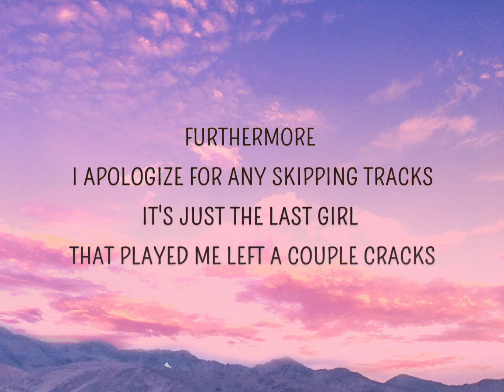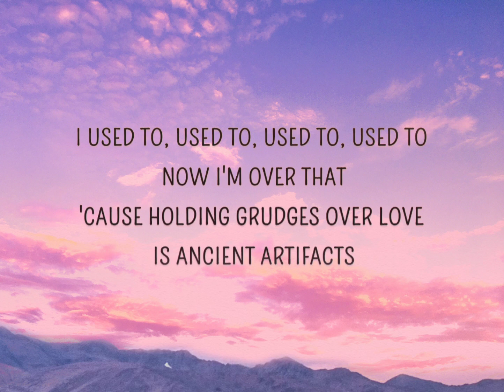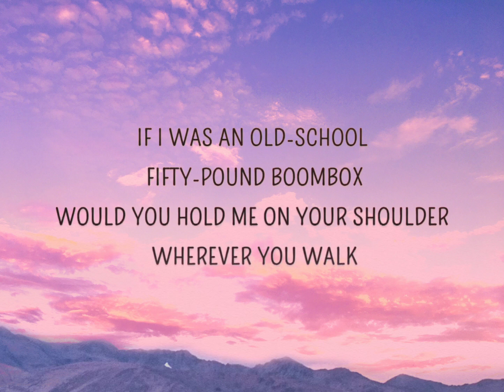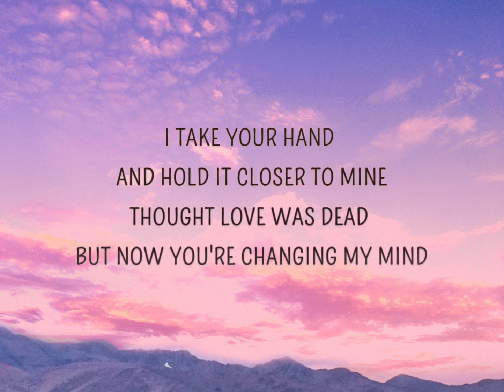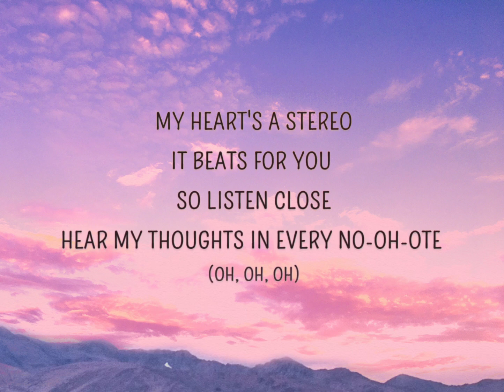Gym Class Heroes - My Heart Stereo (Stereo Hearts) (Lyrics) ft. Adam Levine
🎤 Gym Class Heroes (feat. Adam Levine)

*Stereo Hearts Original Song Credit :

Song : Stereo Hearts (feat. Adam Levine)
Artist : Gym Class Heroes
Album : Stereo Hearts (feat. Adam Levine)